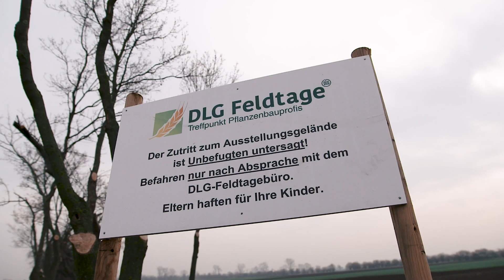Der agrarheute-Weizen-Junior-Cup auf den DLG-Feldtagen 2018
Zwei Schulklassen treten gegeneinander an: Berufsschüler, Meister- oder Technikeranwärter, und messen sich im direkten Wettkampf um die dicksten Ähren. Für den Wettbewerb haben sich aus allen Bewerbern in diesem Jahr Fachschüler der Justus-von-Liebig-Schule Hannover-Ahlem und der Höheren Landbauschule Rotthalmünster qualifiziert.